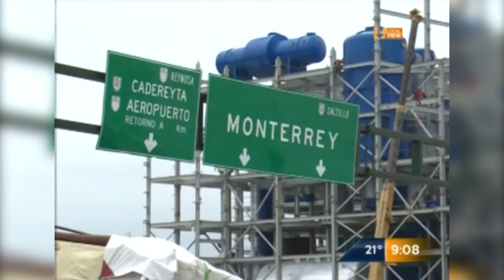Una volcadura dejó al descubierto un intento de secuestro